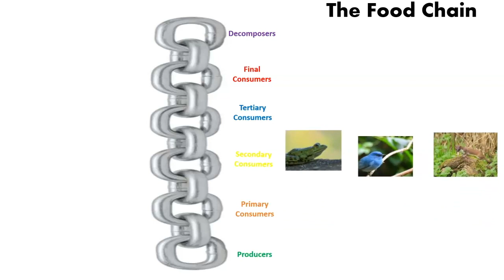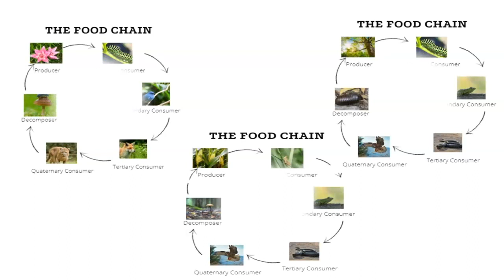Food Chain Song/Rap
Introductory video on the food chain/food web.